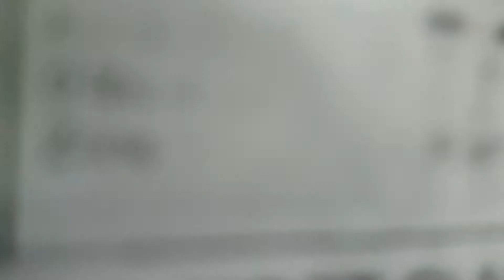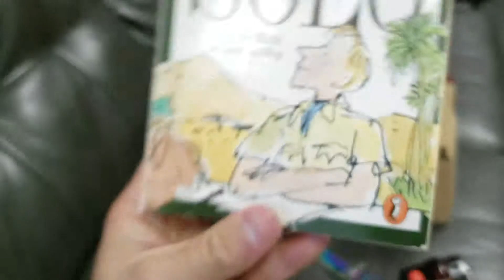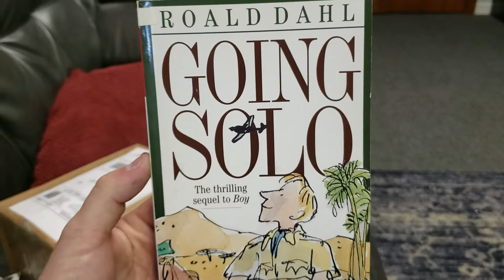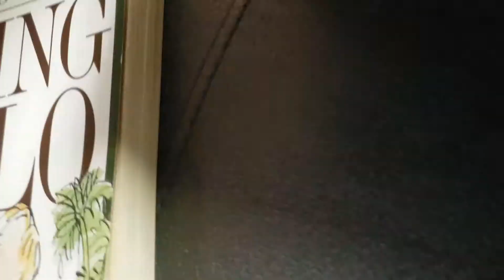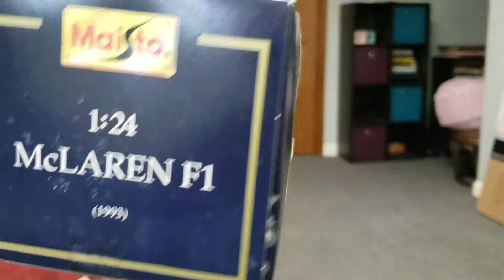Super Rare 1:24th scale McLaren F1 from Maisto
Recent eBay bargains - DieCast Unboxing Video